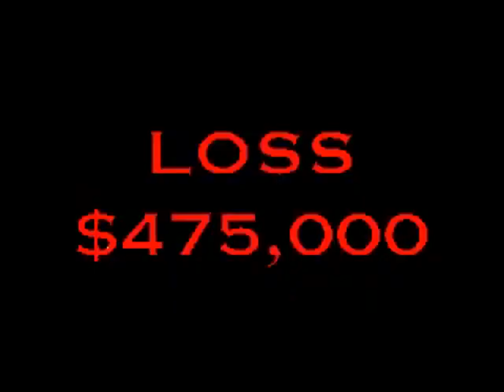(RU) Who Wants To Be A Millionaire? Phone A Friend Clock 2011 н д in PiaNO!'s Terrifying G Major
RU = REUPLOADED

Reuploaded By: @user-ee7ij2ir8l Because He Keeps On Unlisting His Videos.